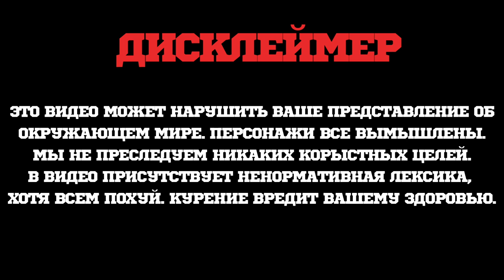НАБОР ДЛЯ МИТИНГА VANDAL KIT И ЧАЙНАЯ СМЕСЬ HYPE ОТ HOOKAHMARKET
Чайная смесь Hype - это свобода. Свобода выбора, действий, поступков, свобода быть уникальным.
Vandal Kit - олицетворение нашей миссии. Каждая бита - это лимитированный арт-объект, расписанный вручную художником Rasko и не имеющий аналогов ни в одной точке мира. Аэрозольные баллончики - символ уличной культуры и самовыражения. С их помощью можно экспериментировать и создавать картины на стенах любого города.